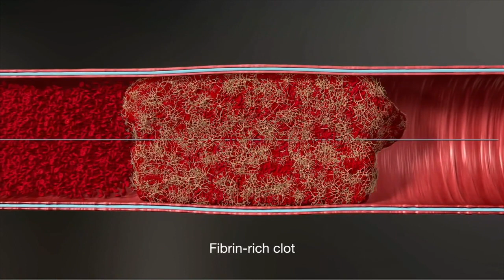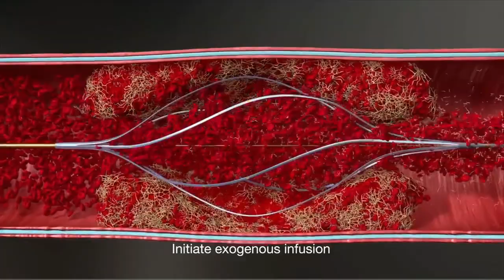Man comes out of retirement to create new kind of catheter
Original airdate: 11/28/2019 | One out of four deaths in the United States each year can be blamed on cardiovascular diseases. A Bucks County company is playing a lead role in the fight against it.

"The genesis of Thrombolex began at a coffee break at a medical meeting in Philadelphia one Saturday morning," said Marvin Woodall.

That conversation pulled Woodall out of retirement to start Thrombolex, which makes catheters designed specifically to remove blood clots.

"It has a basket that opens within the clot itself," he said.

Currently, clot busting medicine is usually given to the patient in high doses or doctors can use a catheter to directly target the clot but it's not particularly effective.